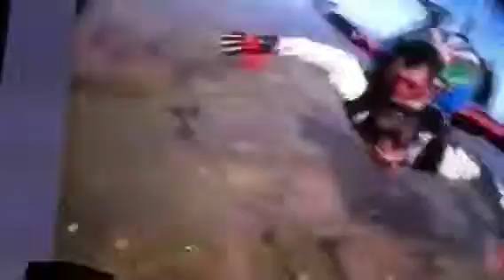SKYDIVING Throwback: My Thrilling Tandem Skydive in Wagin, W.A (1993)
🪂 Embark on a journey through time with me as I relive the heart-pounding adventure of my one and only skydive in Wagin, Western Australia, way back in 1993! 🌄